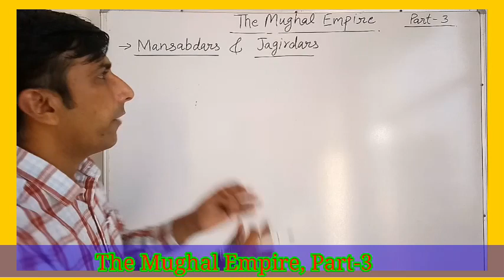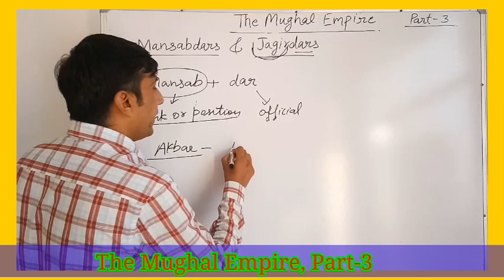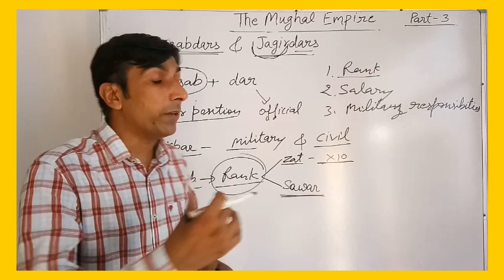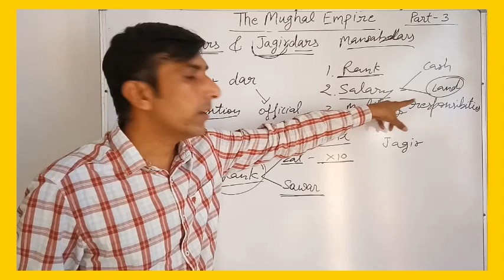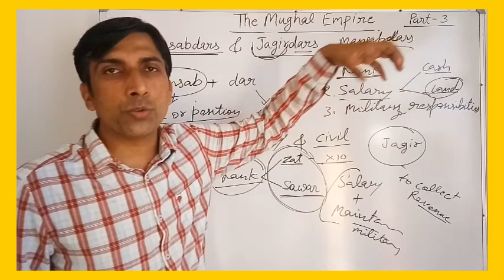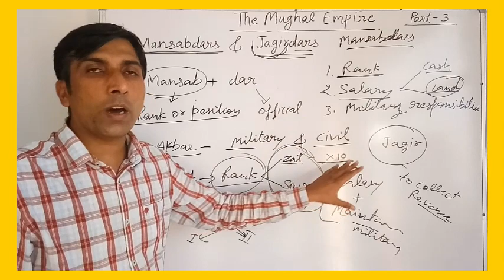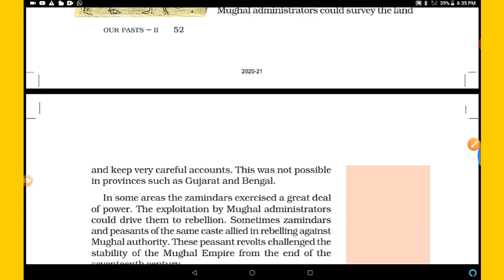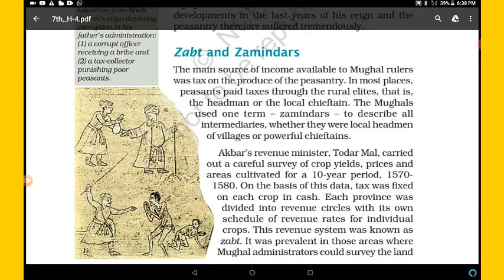The Mughal Empire, Part-3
Social Science
Mansabdars and Jagirdars